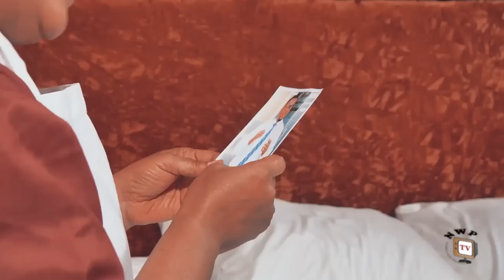CELEBRITY GATEMAN SEASON 1 -(NEW TRENDING MOVIE) Zubby Micheal 2023 Latest Nigerian Nollywood Movie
It is only with the heart that one can see rightly; what is essential is invisible to the eye. We are all mysteries to ourselves and to those around us, even to our loved ones. Watch Zubby Micheal In this amazing blockbuster movie.

STARRING: Zubby Micheal, Chichi Zara Ngonadi, Chikamso Ejiofor, Ngozi Evuka, Adim Christian, Damian Edward.
PRODUCED BY: Akachukwu Ibeh/Amaka Akachukwu Ibeh.
DIRECTED BY: Emeka E Ekwedike.
COMPANY: AkaGod Production Ltd.